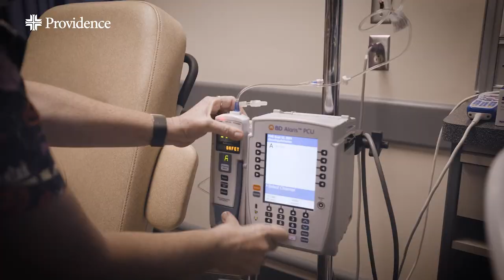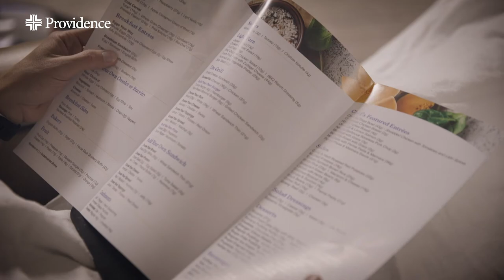Medical Oncology Center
Learn about the new Oncology program offered at Providence.